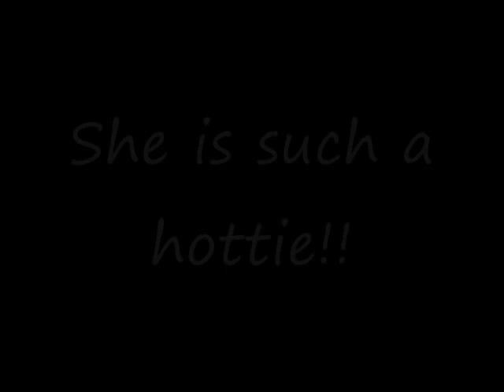Family Guy - Robot Chicken Universe